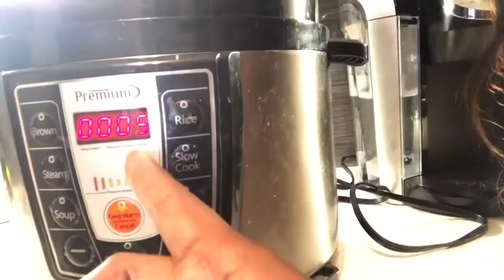How to cook Turkey wings in a crockpot (very detailed)